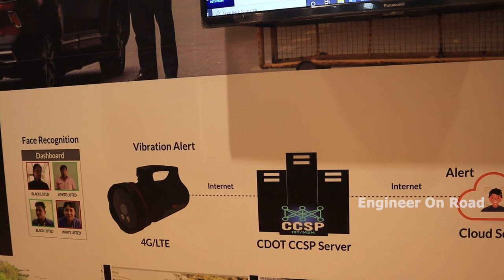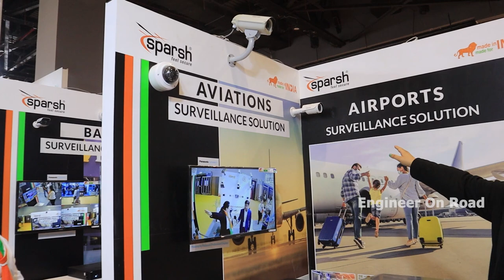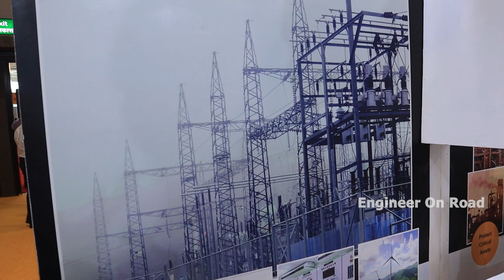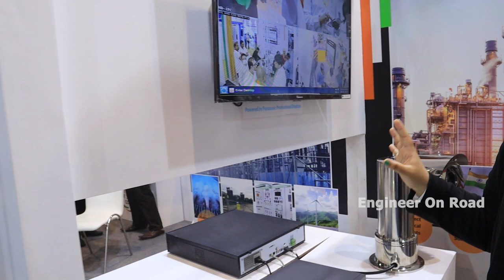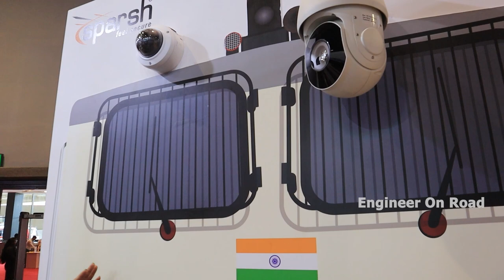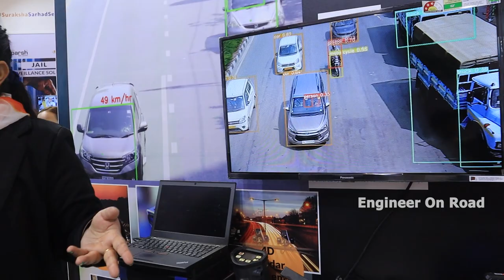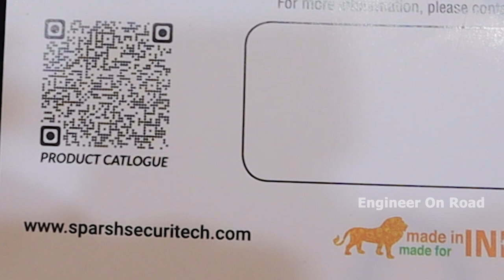टॉर्च में इन्टरनेट और कैमरा, जबर्दस्त टेक्नोलॉजी | CCTV Camera manufacturing company | Sparsh cctv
Samriddhi Automations Pvt. Ltd. established in 2006, is a pioneer and leader in manufacturing Electronic Video Surveillance equipment in India. Its brand SPARSH has revolutionized the Indian security market by being India’s first company to manufacture CCTV cameras in India in 2008 and now having global footprints. Sparsh has been an innovator in the Video Surveillance domain, developing and manufacturing complete range of Video Surveillance products and solutions.

cctv camera,
cctv camera for home security,
cctv camera at night